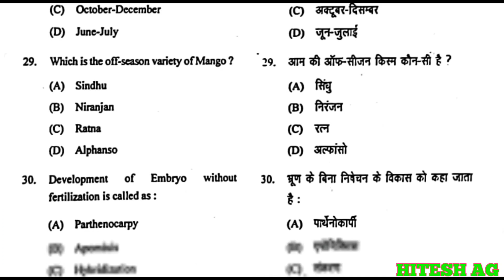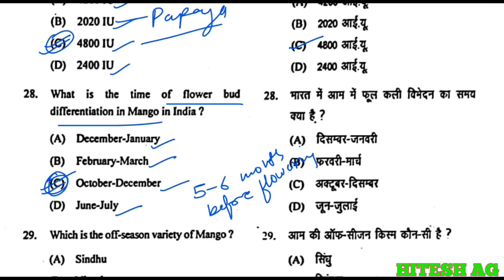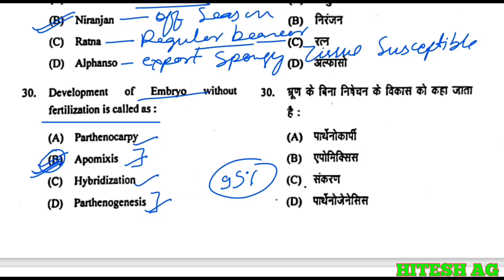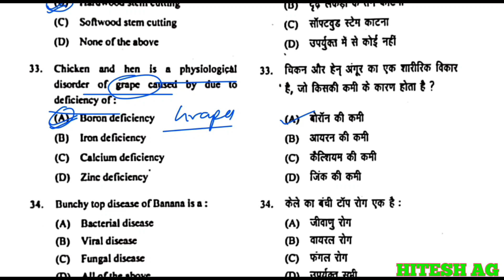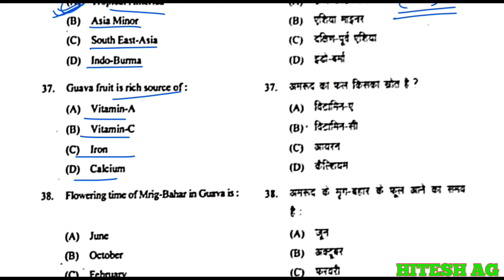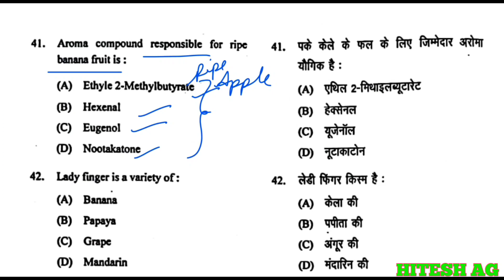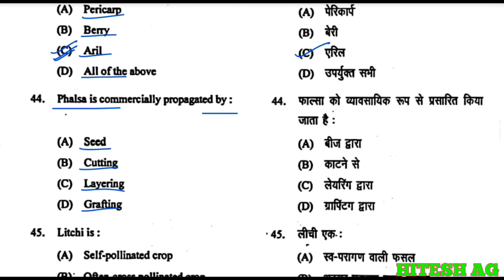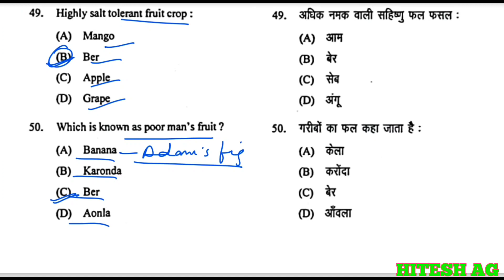Production technology of fruits and plantation crops mcq part-2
fruit and plantation crops mcq